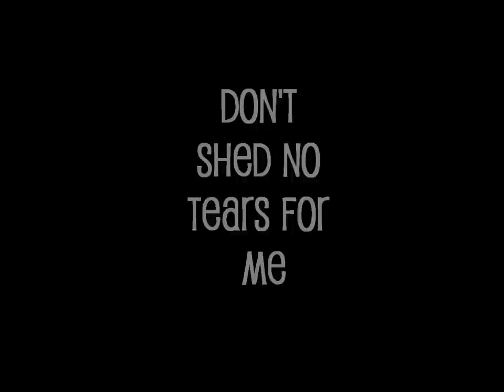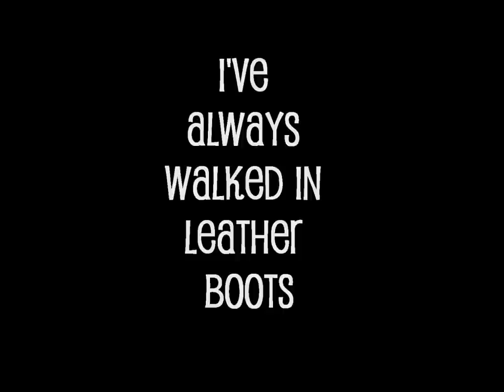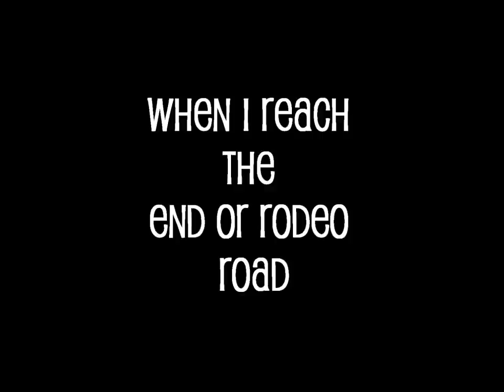Rodeo Road-Holly Williams-Flicka lyrics